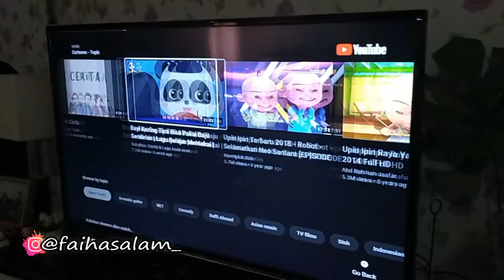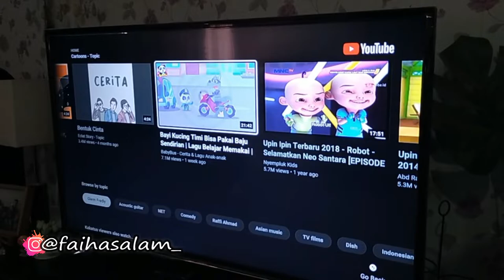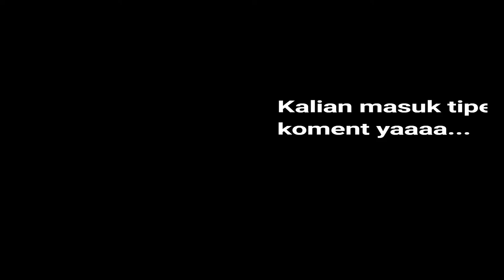5 TIPE ANAK BERPUASA, AKU MASUK TIPE KE-5 LOHHHH, KAMUU??? HEHEHE..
Haloo.. Aku faiha..
Terimakasih sudah pilih video ini untuk kamu tonton, semoga suka yaa guys,,
follow juga instagram @faihasalam_